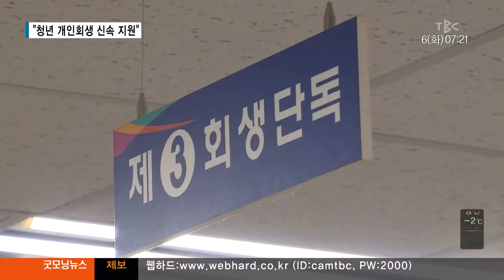청년 개인회생 신속 지원 180306[TBC - 띠비띠]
취업이 되야 학자금 대출을 갚죠..
파산 위기에 처한 청년들

대구경북소식 띠비띠 서은진 기자